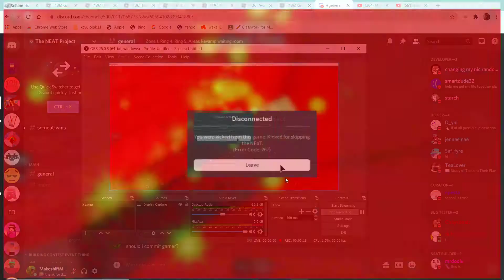how to commit gamer (pls vid ideas)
LMAO i need video ideas